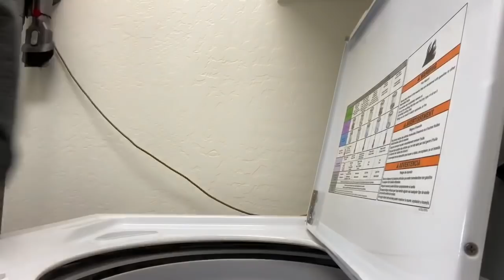Day In The Life - 3/23/2020 - Crazy Sock Lady Vlog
Join me for a Day In The Life Vlog!